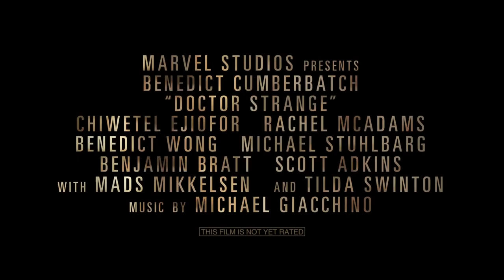DOCTOR STRANGE (2016) "WiFi Password" Clip [HD] Marvel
PLOT: While on a journey of physical and spiritual healing, a brilliant neurosurgeon is drawn into the world of the mystic arts.

CAST: Benedict Cumberbatch, Chiwetel Ejiofor, Rachel McAdams